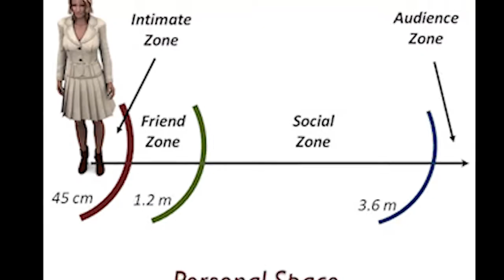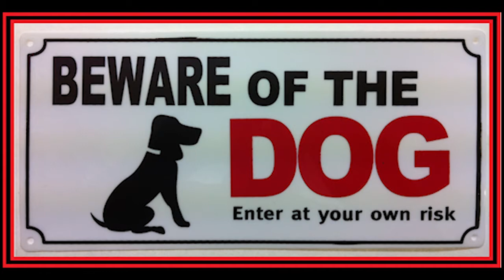Territoriality, Territorial Aggression And Personal Space -by UNILAG Students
This was done by 300-level students of the University of Lagos (UNILAG) in the Psychology department (2015) to demonstrate meanings of territoriality, territorial aggression and personal space.
Course title: Environmental Psychology.
Course lecturer: Dr. Femi Akinfala.

Shared by Nairrative Live Media ~ Youtube.com/NairrativeMedia